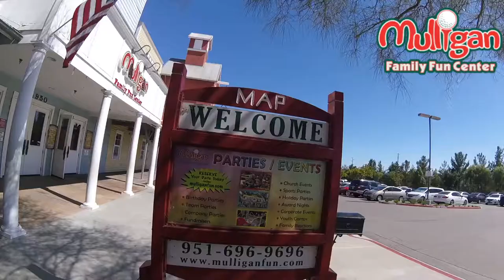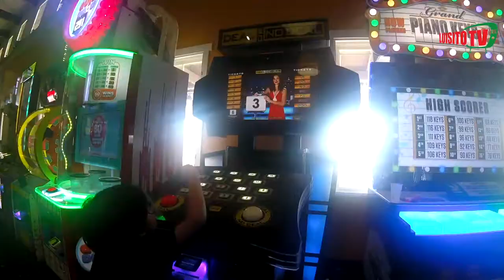Mulligan Family Fun Center | Birthday Party | Fun Stuff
MULLIGAN MURRIETA

Family Entertainment Center in Murrieta with Go-Karts, Lazer Tag, Miniature Golf, Rock Wall, Arcade Center, Train Ride, Tea Cups, Frog Hopper, Fort Mulligan, and our brand new ride, "Extreme Air"! We also have a Restaurant/Snack Bar. Don't forget to visit our Water Slides during the Summer!! We host Birthday Parties, Team Building, Team Parties, Group Events, Private Parties, Company Picnics, Holiday Parties and much more! Our Passion is to provide a Safe, Memorable, Fun-filled experience to our community. Fun for The Kids and The Kid in You Mulligan Family Fun Center